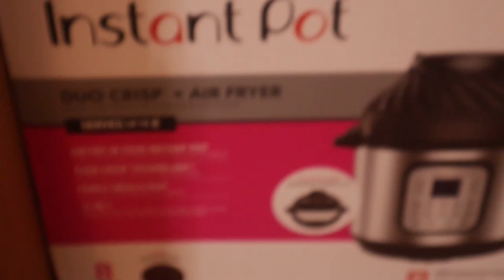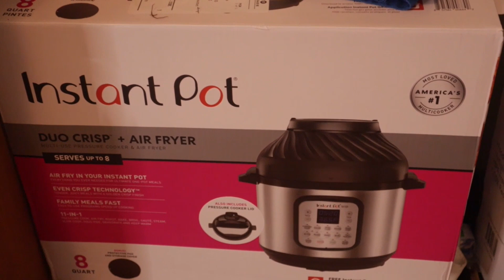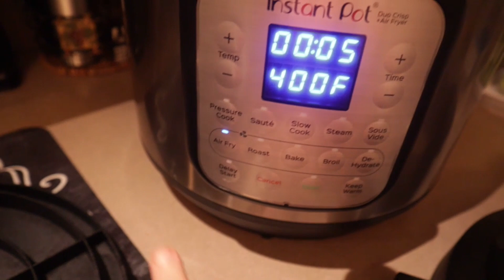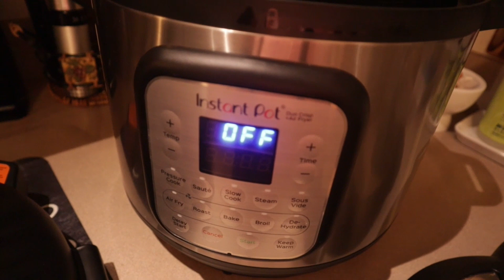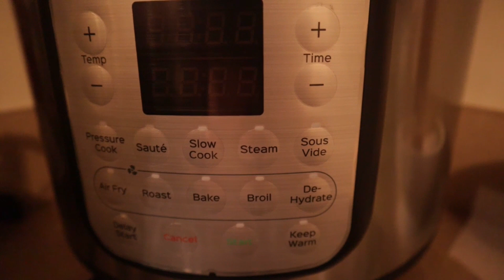INSTANT POT DUO CRISP + AIR FRYER | MY NEW PRESSURE COOKER/AIR FRYER IN ONE! NOT SPONSORED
This video is NOT sponsored, nor is it a product-for-review video.  I paid for this item myself and am just sharing it with you.  I am loving this new Instant Pot!!

This item goes in and out of stock quickly.  If it's not available, just try again the next day and it should be available.  This time of year that happens a lot.
You can snag the products used in this video here:
INSTANT POT DUO CRISP + AIR FRYER
SECURA AIR FRYER

// MISFITS MARKET is a subscription box of sometimes funny-looking, always delicious produce, designed to break the cycle of food waste, available in select states. Here's a link to save 30% on your first Misfits Market subscription box